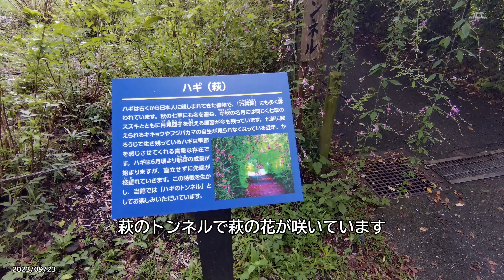【4K】府中郷土の森博物館・萩のトンネル（2023年9月23日）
府中市郷土の森博物館で「曼珠沙華まつり」が10月1日まで開催中です。彼岸花が見頃になっています。また萩のトンネルの萩の花も咲き始めています。

2023年9月23日（土）撮影
JCCテレビすべて｜季節を楽しもう｜